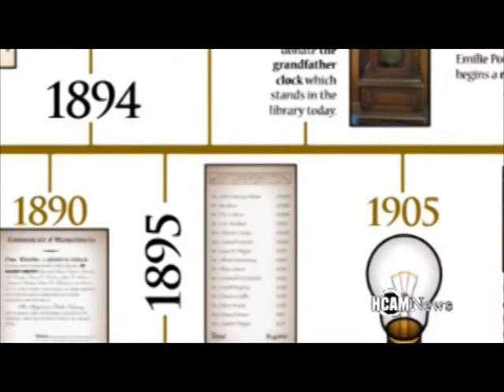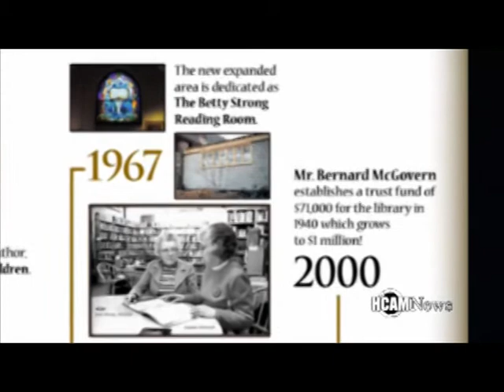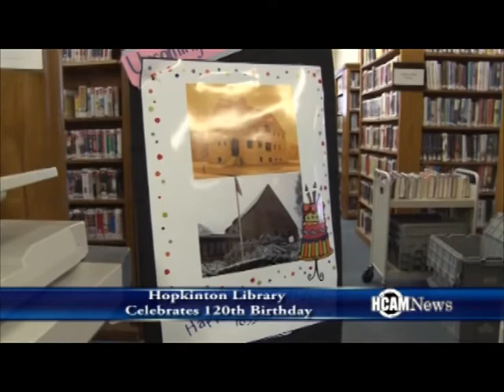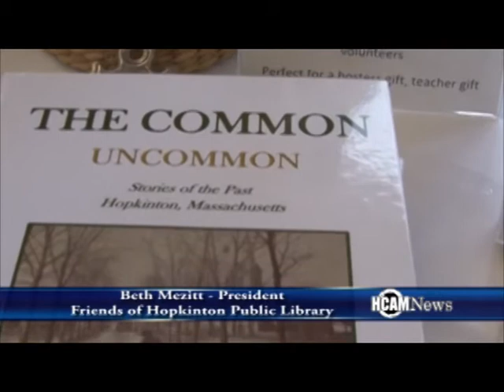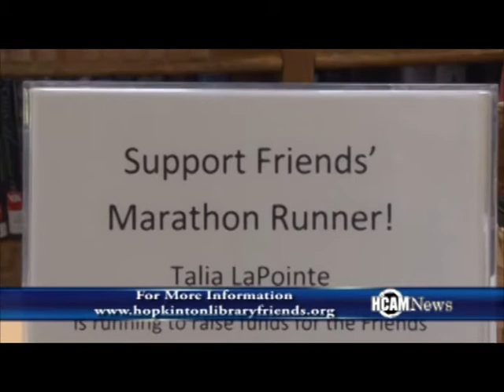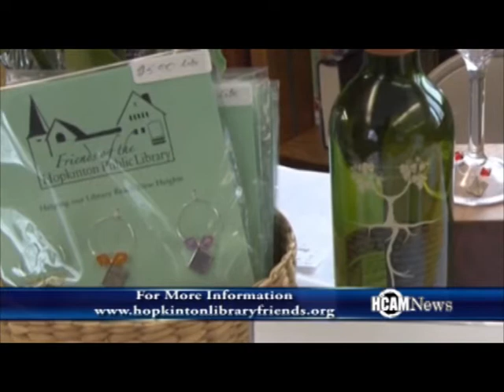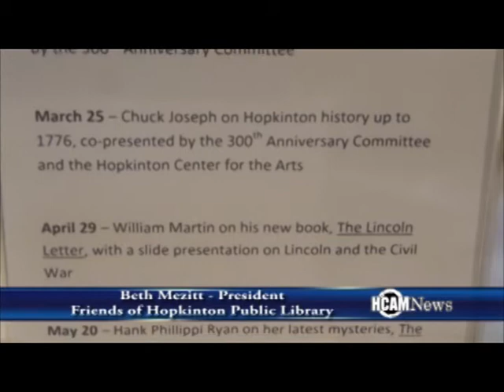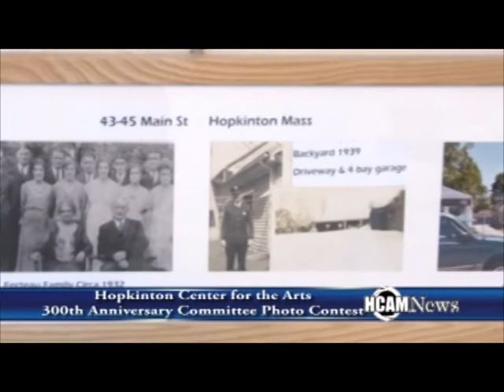HCAM News Focus 2-7-2015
On this edition of HCAM news Focus we take a further look at the 300th anniversary opening weekend ceremonies and revisit all the festivities from the kick off of the tercentennial celebration. Events included the Kickoff Ceremony, The 120th Birthday of the Hopkinton Public Library and a photo contest at the Hopkinton Center for the Arts.